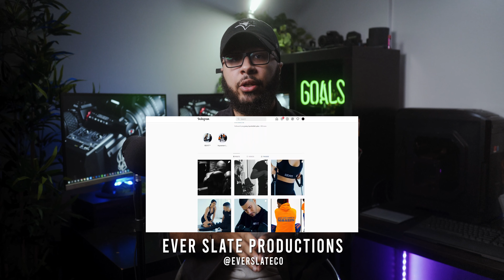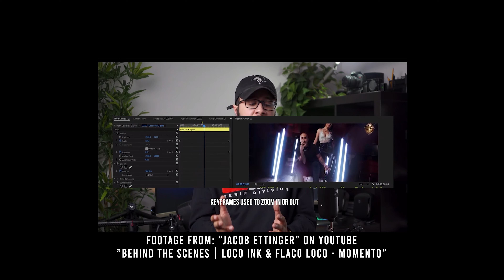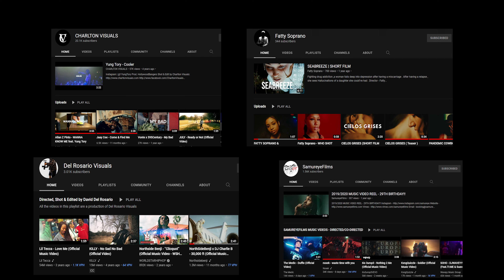Back On YouTube in 2022 - New Production Company + Life Update!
Going to try this YouTube thing out again! In my time away, I created a production company, and planned what new things I'll be doing with this channel.

Ever Slate Productions:
Everslate.ca

0:00 - Intro & About Me
1:15 - Creating A Production Company
3:08 - New Channel Content
5:09 - Outro & Follow Me
Gear used in this video (+b-roll scenes):
- Red Scarlet W 5K
- BMPCC4K
- Sony A7III
- Sigma Art Lenses
- Astera Ax1 Pixel Tubes (x8)
- Aputure 300d + Modifiers
- Aputure 120d + Modifiers
- Godox SL60W
- Tiffen ProMist 1/4th